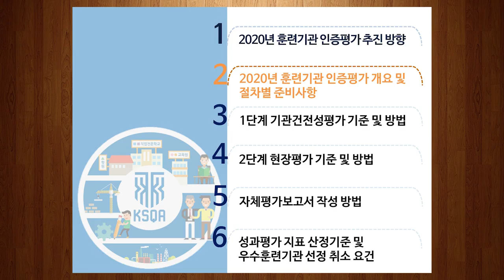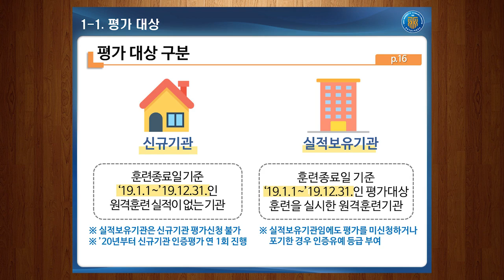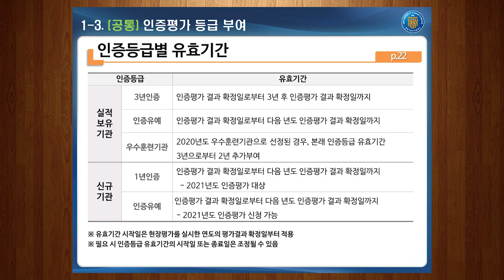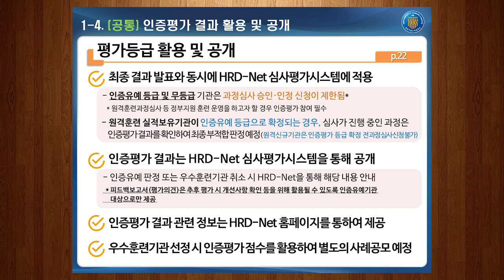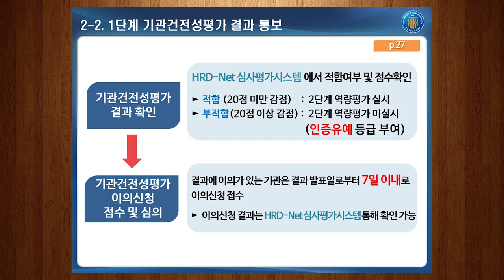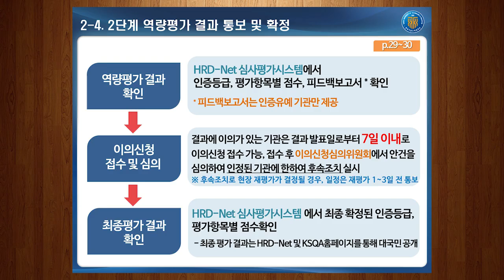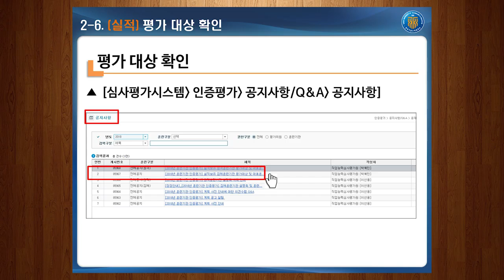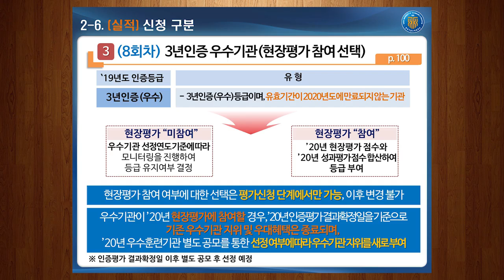2020년도 직업능력개발 훈련기관 인증평가(원격훈련) 설명회 동영상1 - 2020년 훈련기관 인증평가 개요 및 절차별 준비사항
2020년도 직업능력개발 훈련기관 인증평가(원격훈련) 설명회 동영상1 - 2020년 훈련기관 인증평가 개요 및 절차별 준비사항